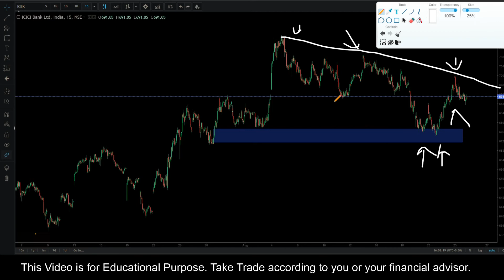ICICIBank || Stock Trading Analysis || 26 Aug 2021